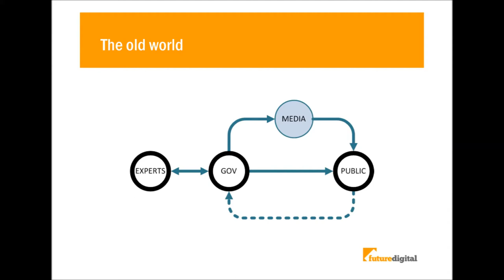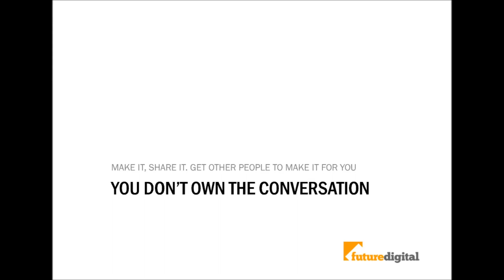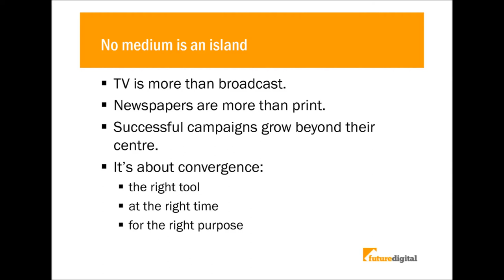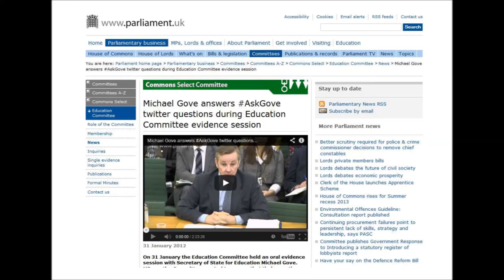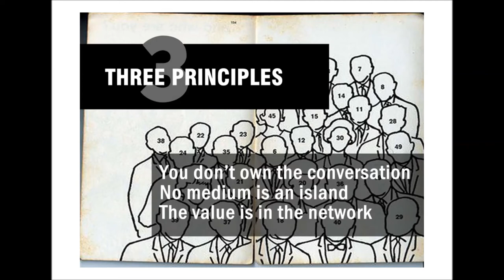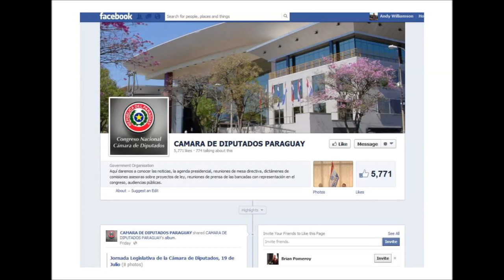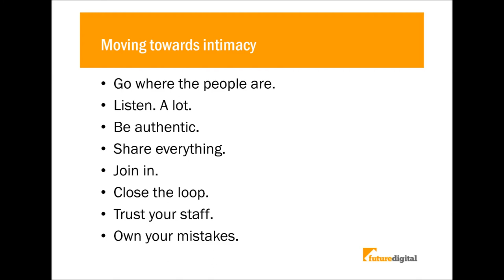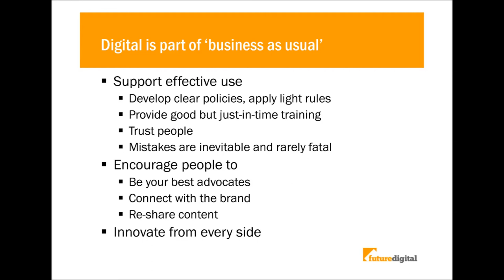Andy Williamson: From tools to strategy: putting citizens at the centre of our democracy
This is an interesting talk by Andy Williamson  he gave in 2013 the European Conference on Public Communication at the European Parliament and the Committee for the Regions in Brussels. In it he discusses ways in which social media can be part of a community engagement strategy.

The video of the speech and the slides are available I combined the audio and slides so it was easier to follow.